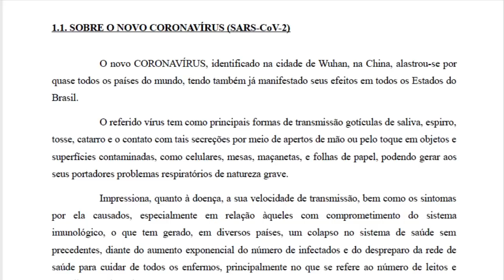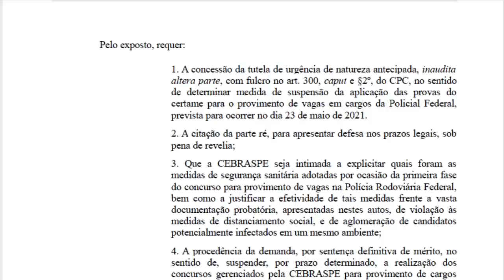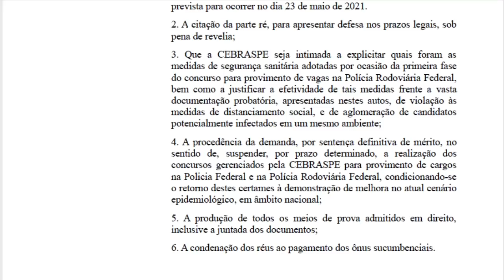PRF e PF - Ministério Público pede adiamento da PF e PRF